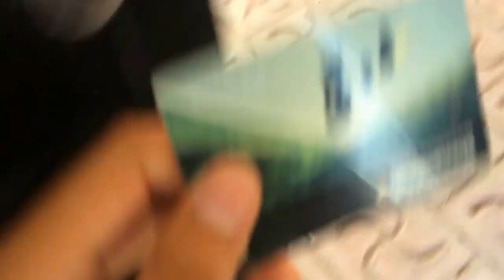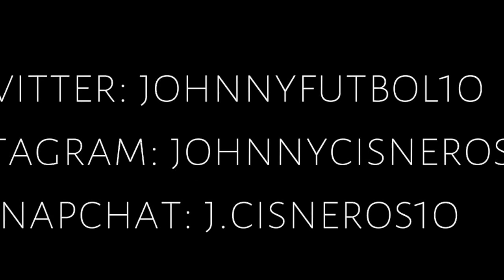Life Of A Pro Soccer/Football Player - Vlog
Hello!
I'm a professional soccer/football player and I would love for you to join me through my journey of becoming the best professional I can be and seeing how far it goes!

I will be trying to give you the best insights on what my life is like chasing my dream.

This Vlog I just wanted to show some more of what I do on a daily basis and try to get a few clips from before training.
I will also try my best to show the beauty of this country I am in and hopefully other countries I may go to during my career. This sport has brought me a long way and I just want to give everything back that I can. I hope future professionals and people chasing the dream enjoy the videos!

Stay Dreaming!!